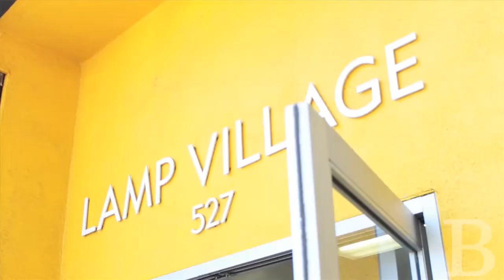Lamp Village sparks art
Lamp Village helps people with severe mental illness move from streets to homes, offering services to anyone who walks through their doors. Lamp also provides a communal art studio for members to paint and express themselves through art. UCLA Lamp intern Kate Viernes and Lamp member, Mykael Wolf, discuss skid row and the impacts of art on the homeless community.